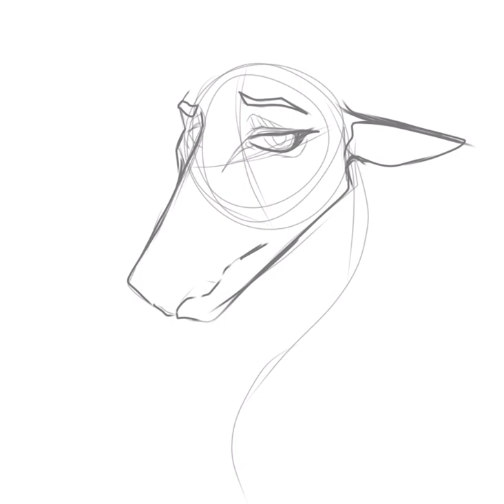Drawing subscribers! @FandomFuryYT (5/10)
lol Ty for your recent subscription!! I appreciate that you find interest in my art and I can’t wait to exchange art with you again! :^)